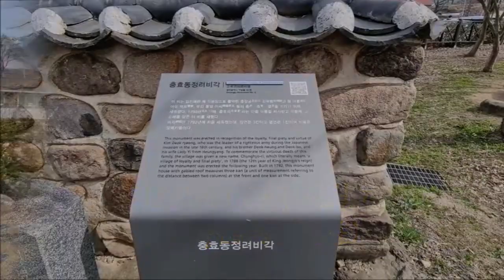[Memorial] "충효동 정려비각(광주광역시), 의병장 김덕령 장군 일가족의 충효열을 기린 정려비각"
From s-Korea